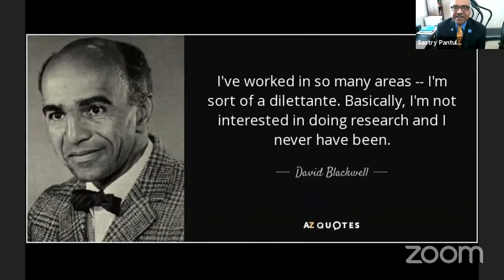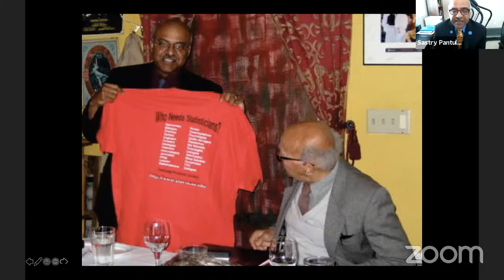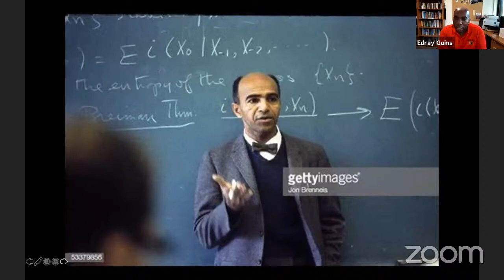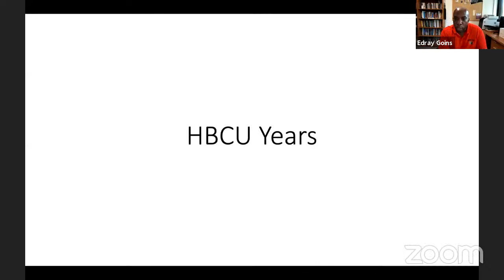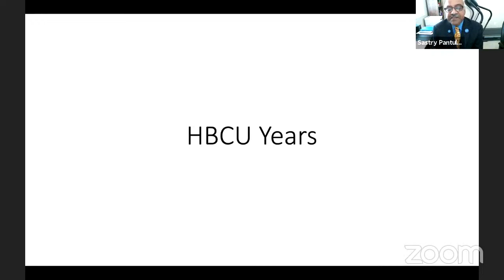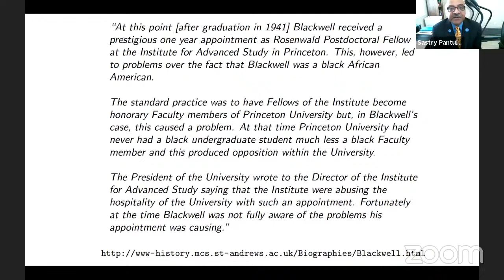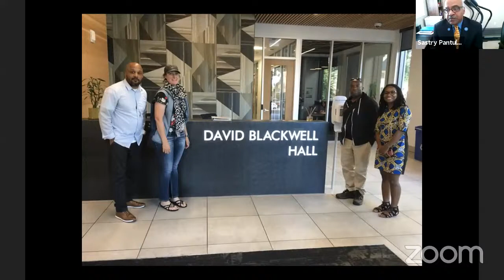PRiME Colloquium with Sastry Pantula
Dr. Sastry Pantula
A conversation about Professor Blackwell
PRiME Colloquium, June 25, 2020